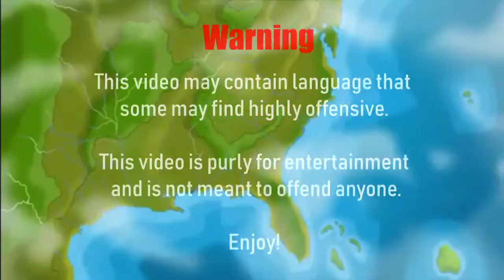Cleaveland Brown Plays Rainbow Six Siege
- WolfpackStudios -
Add me on PSN - wolfpack2437
Tweet at me! - @pack_studios